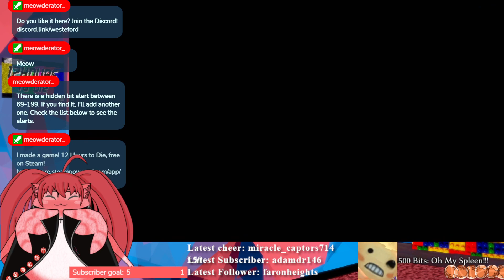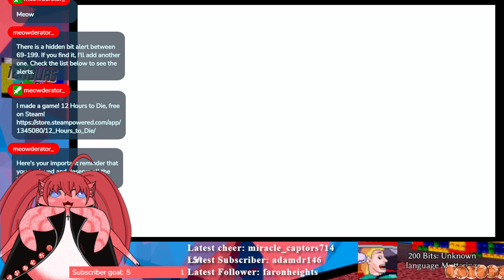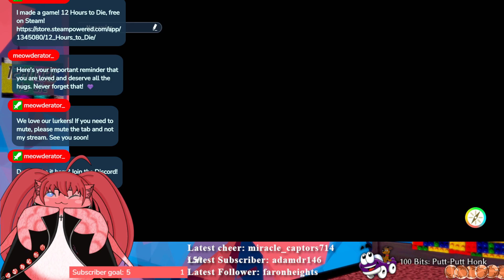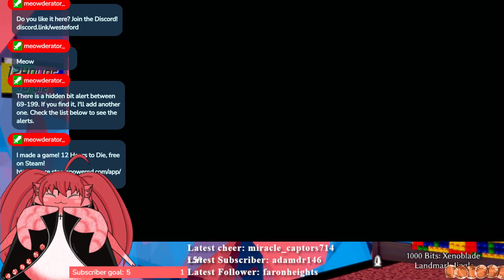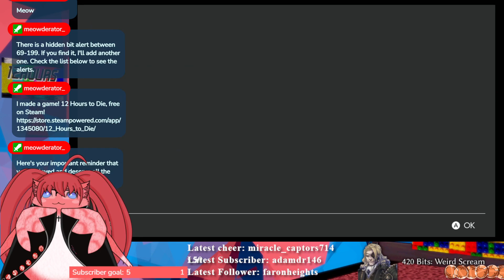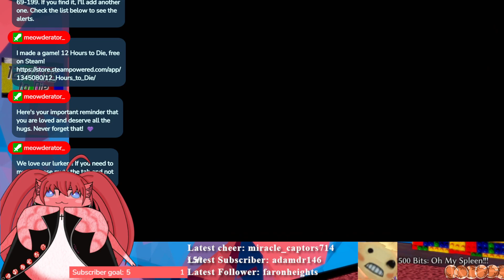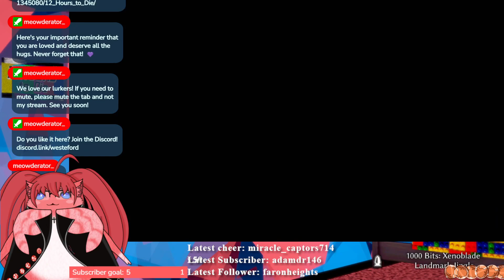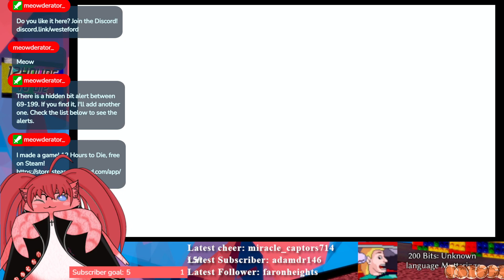First Gym Here Cuz I Felt Like It - Pokemon Scarlet (11/21/2022)